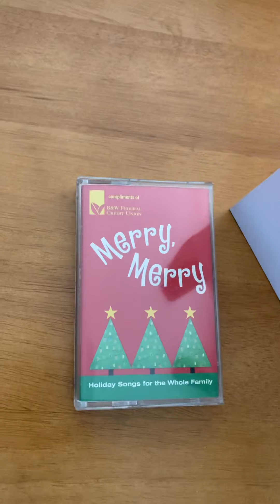Thanksgiving and a Birthday